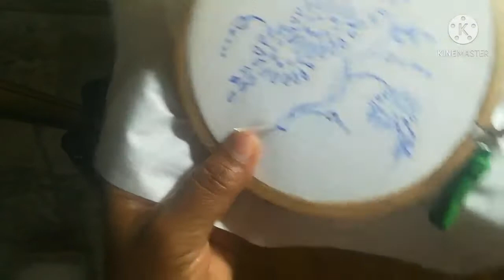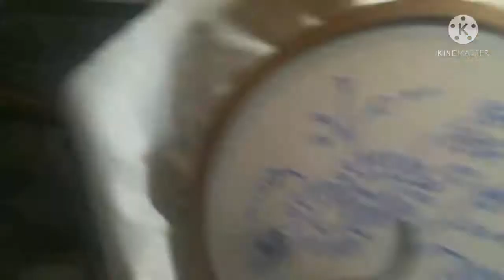How to hand embroidery very Easy / beautiful embroidery design for / baby frock design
Hi
I am Neelam Maurya welcome to our YouTube

Channel create kadhai -

Friends is video me Maine Aapko very Easy / beautiful embroidery design for / baby frock design kaise bnaye Iske bare me Explain karne ki koshish ki hai ummeed hai AaP Ko ye video pasand Aaye gi